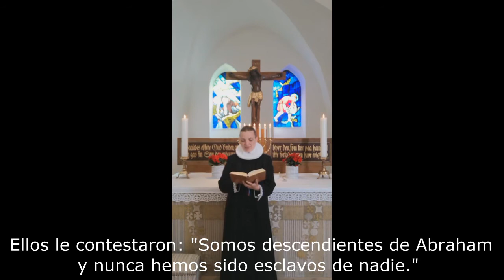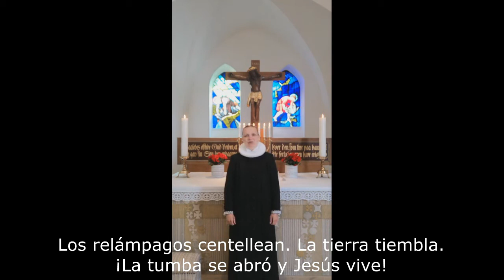Misa del domingo 10 de mayo, 2020.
Parroquia de Stokkemarke, Dinamarca.
Pastora Laura Håkansson.